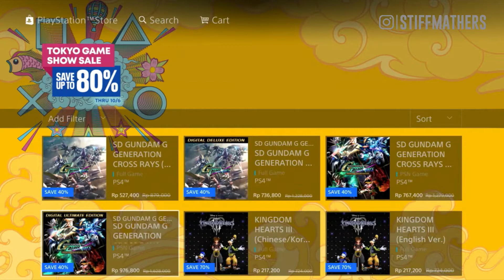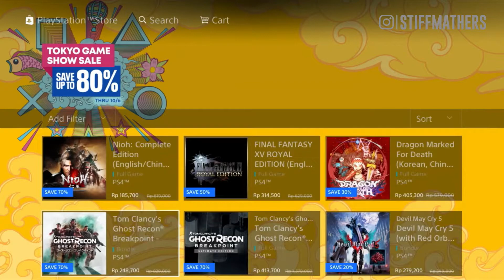ROCKET LEAGUE JADI GAME GRATIS PS4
Hari ini tepatnya tanggal 23 September 2020 ada 2 info yg lagi anget-angetnya di PS4, yg pertama adalah Rocket League jadi game gratis terus yg kedua ada diskonan baru di Playstation Store, detailnya tonton videonya sampai habis ya cuy.

Happy Gaming